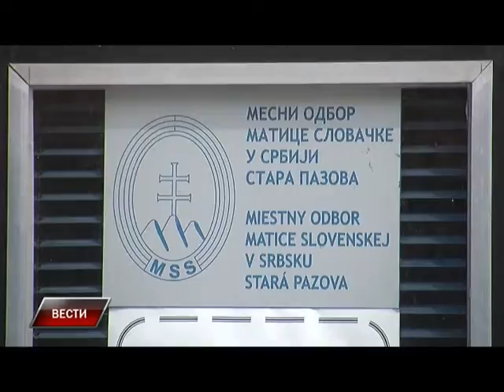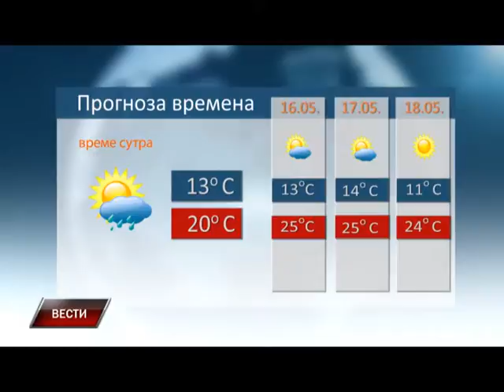Vesti 14 05 2015